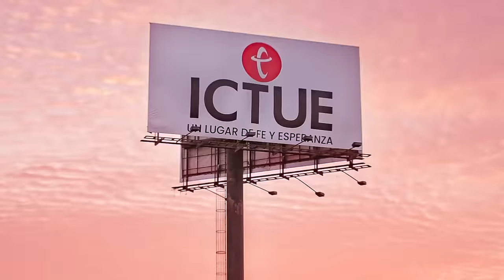Favor en el proceso | Pastor Fernando Chaparro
Todos tenemos un sueño y un destino, por eso Dios ocupará el proceso para desarrollar el carácter que nos llevará a alcanzarlo.